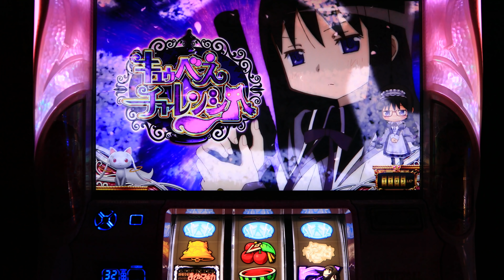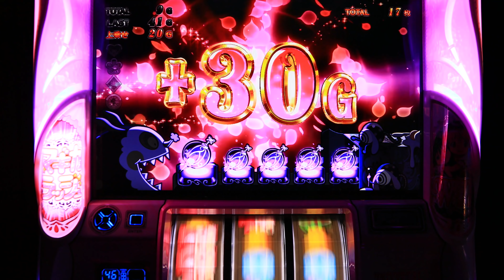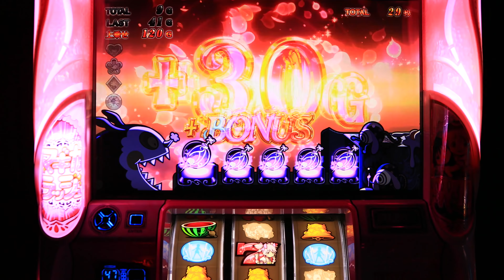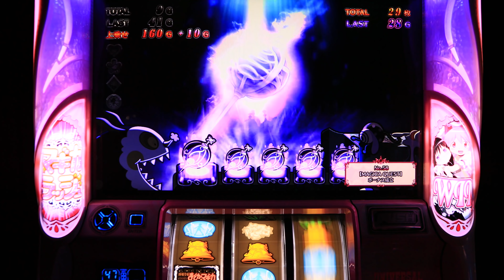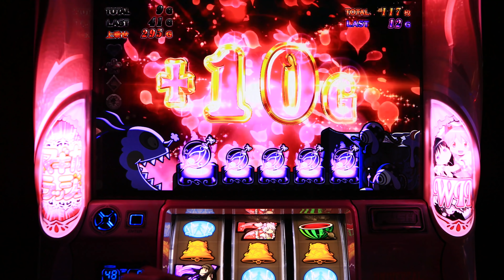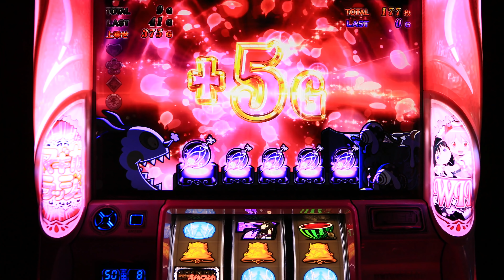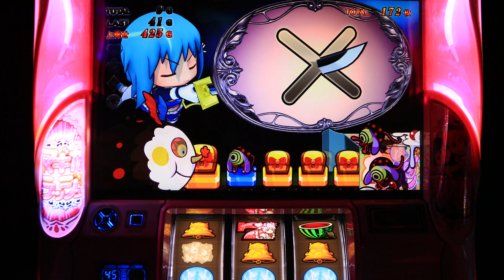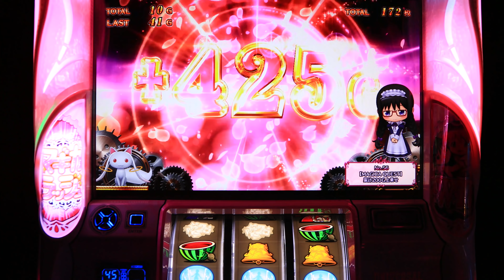またキタ。凄い、、連日で裏ボ(コンチ音) まどマギ2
魔法少女まどかマギカ2